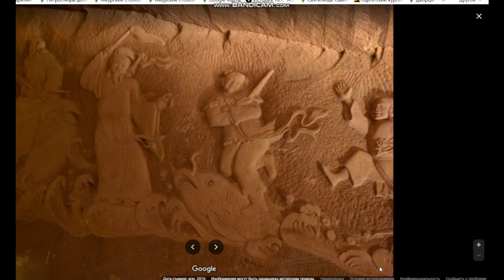Китай пещеры Лунью, выкопаные древним экскаватором